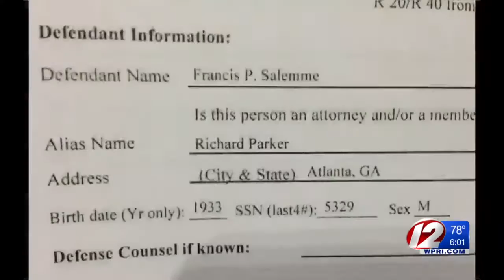Former mob boss charged with murder of witness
Former mob boss Francis “Cadillac Frank” Salemme will appear in a Boston courtroom to face murder charges Wednesday afternoon.